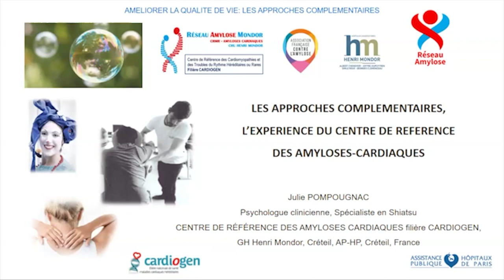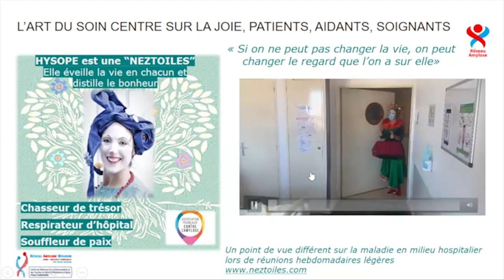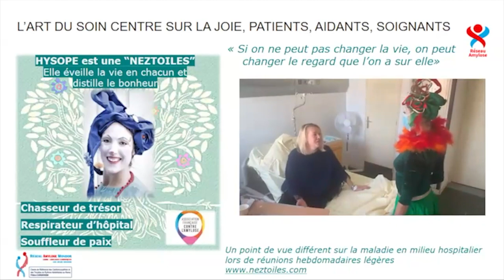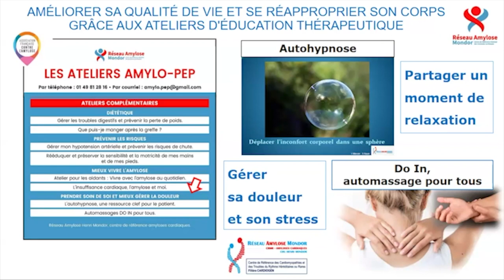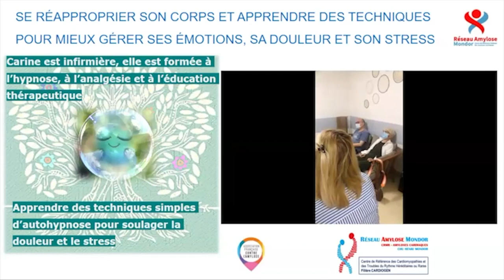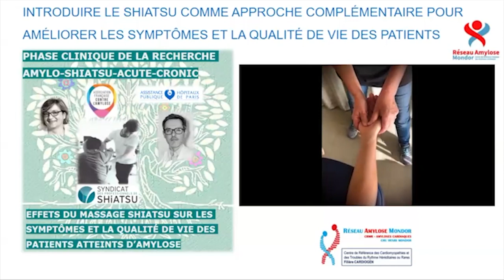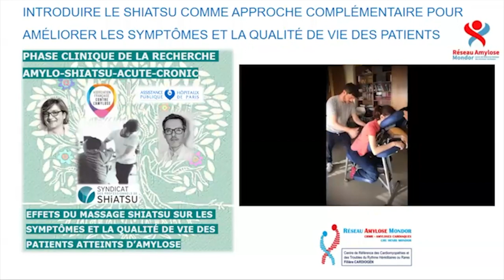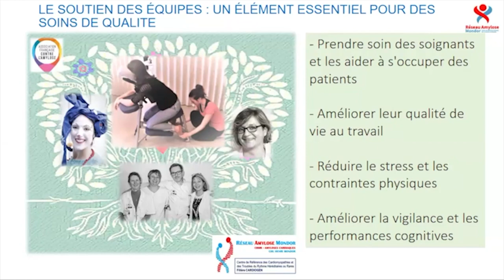Mieux soigner les amyloses par l'implication de tous les soignants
Optimiser la prise en charge des patients porteurs d'une amylose cardiaque de manière multiprofessionnelle.
Mme Julie POMPOUGNAC, psychologue - Centre de Référence des Amyloses Cardiaques - APHP Henri Mondor - Créteil